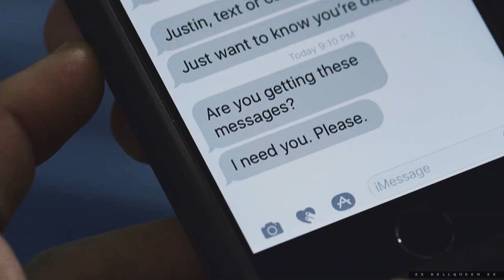but every day feels like a war...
you feel though you will never be happy again, but you must promise that you will hold on to hope.

i have so many words to say about this huge problem like depression. but maybe you just should watch this video, maybe you find yourself in it. don't stop believing that it gets better, 'cause you're important ♥

fandoms: stranger things; riverdale; 13 reasons why; eyewitness; teotf; shameless; supergirl; scream; criminal minds; glee; anne with an e; ouat; the 100; amazing spider man; the perks of being wallflower
colouring: mine
song: when she came back by max rithcer
quote: living with depression by kat napiorkowska